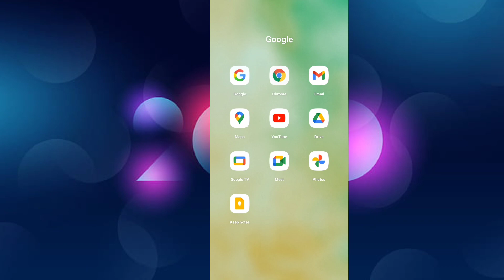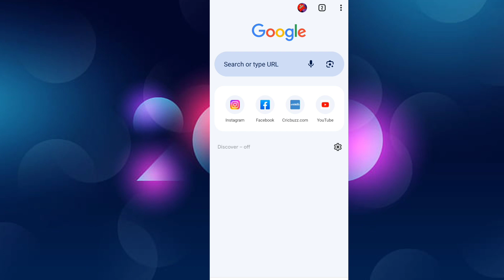Google Discover Feed Remove | How To Remove Google Discover Feed News | Disable Google Discover